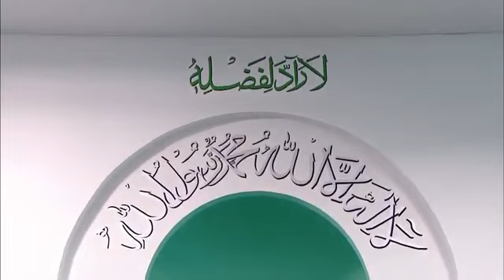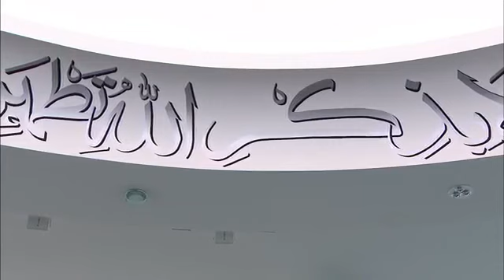Fjalimi i xhumas 24-01-2014: Reformimi: një përgjegjësi dhe përpjekje e përbashkët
Përkthim në shqip i fjalimit të xhumasë të mbajtur nga Hazret Mirza Masrur Ahmedi, Kalifi i Pestë i Mesihut të Premtuar (Kryetar i Xhematit Musliman Ahmedia ndërkombëtar), më 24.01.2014 në xhaminë Bejtul Futuh të Londrës.